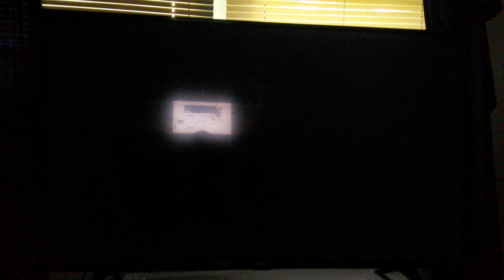Super Mario Party - Yoshi in "Fuzzy Flight School" (Challenge Road, Master Challenge) [4K]